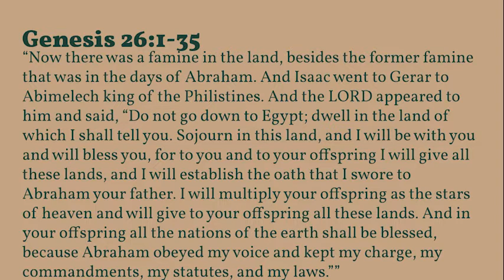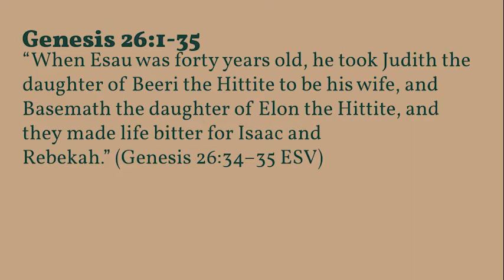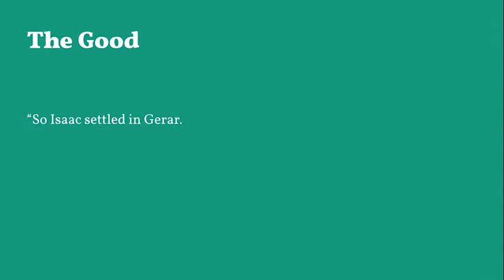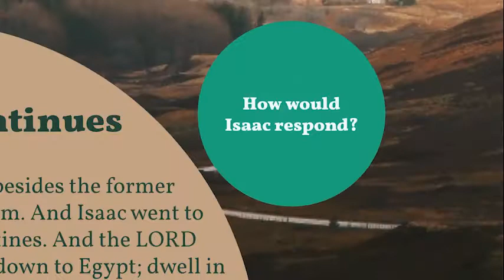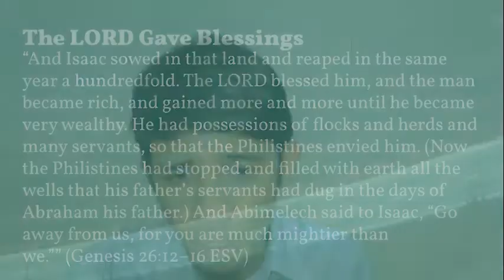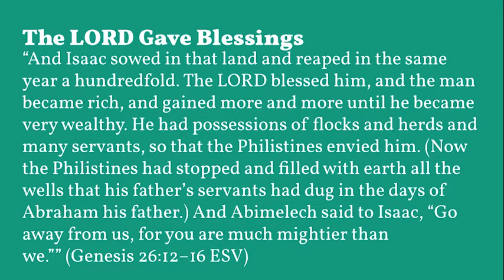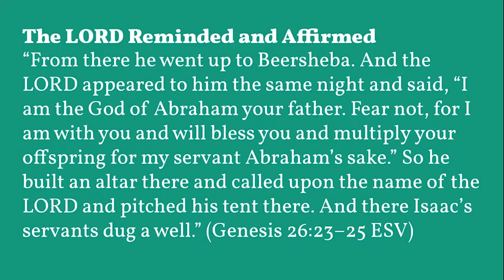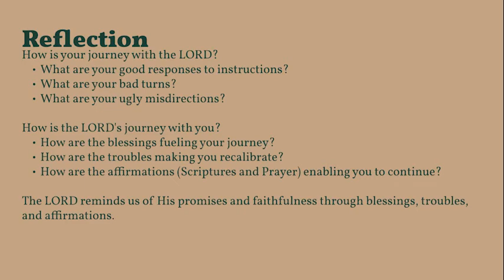The Journey Continues